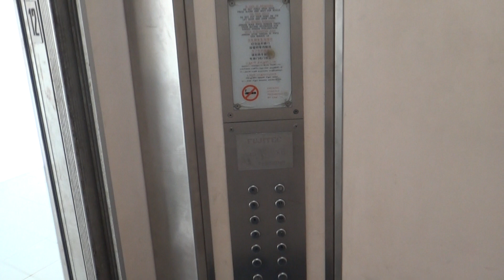Blk 309 Yishun Residential HDB, Singapore - Fujitec Exceldyne EXDN Elevator ジテックエクセルダインエレベーター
This is one of the first two-door Fujitec HDB installations with see-through windows.

Technical Specifications :
Floors served : 1 to 12
Capacity : 8 persons/540 kg
Manufacturer : Fujitec Elevator (フジテック)
Model: Exceldyne EXDN (エクセルダイン)
Year installed: 1993
History : Original